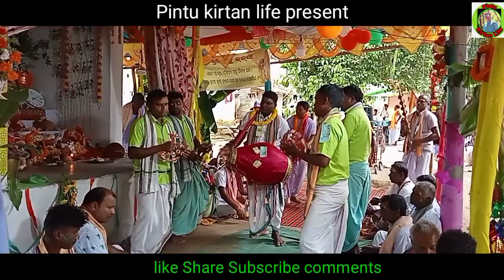Rasiapali Kirtan ।। ରାମ ଚରିତ ମାନସ ।। Ramayan song ।। At-pabapali sason।।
All friends Radhe radhe 🙏🙏🙏

Rasiapali Kirtan Mandali